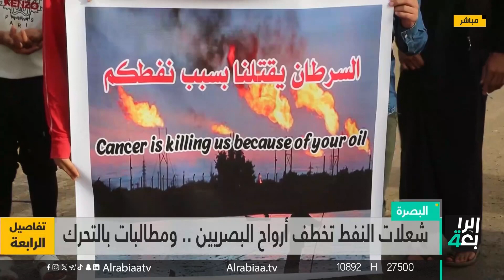شعلات النفط تخطف أرواح البصرين ...ومطالبات بالتحرك